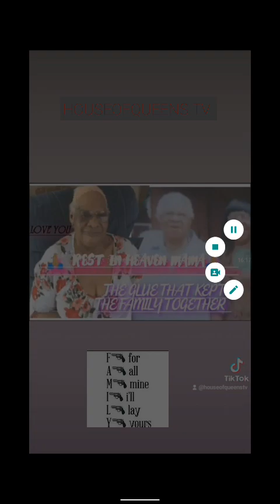My Great Grandmother lived a full life of 99 years of age 💫🙏🏼💫🙏🏼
(everything in here that was said is alleged)

FACEBOOKS' @hartjamesina
TicToc: @houseofqueenstv

 rest in heaven great-grandmother I love you so much